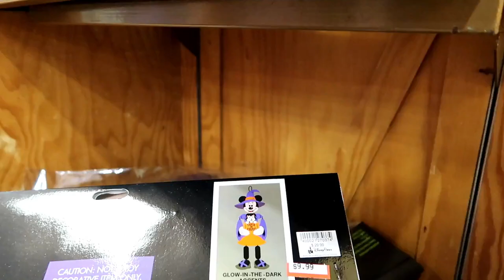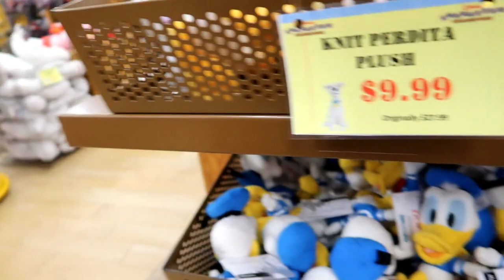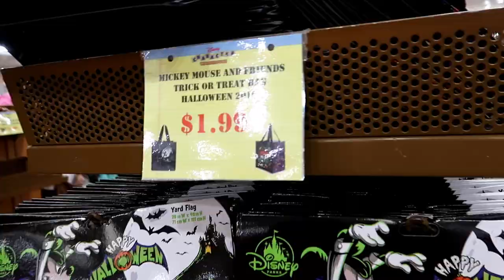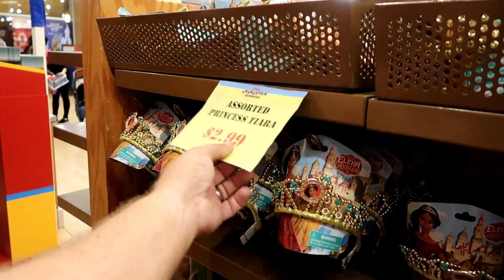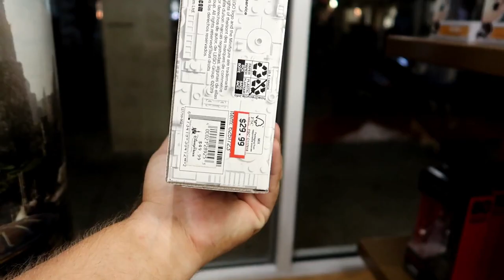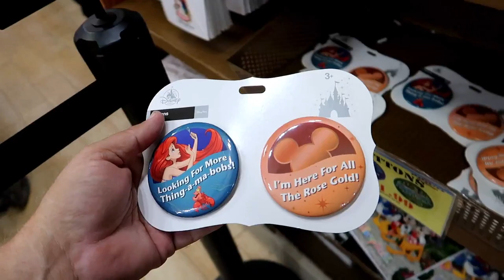Disney Character Warehouse UPDATE 11/15/2019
Hey Guys!
Join us as we head to 8200 Vineland and the Orlando Premium Outlets to do a Character Warehouse Update.
Susy (disneydealer78) joins us for this trip.